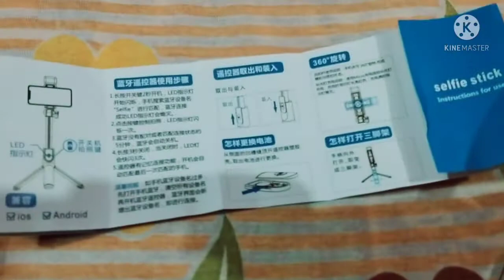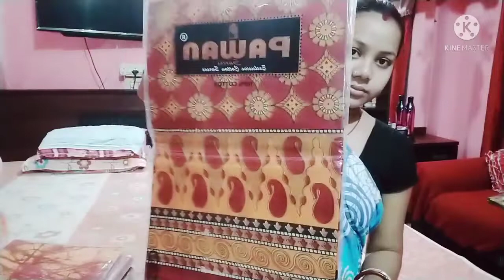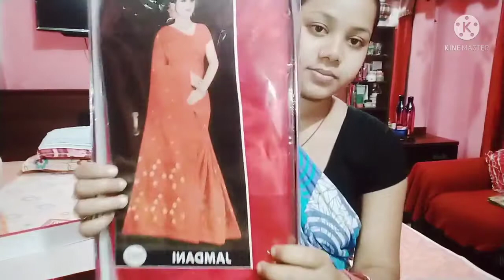কত gift 🤗🤗 সঙ্গে বিকেলের রুটিন 😁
# bangoli vlog